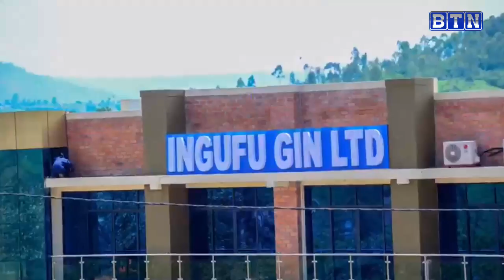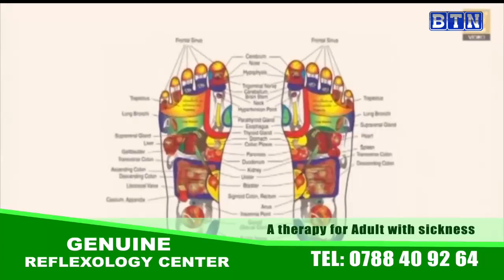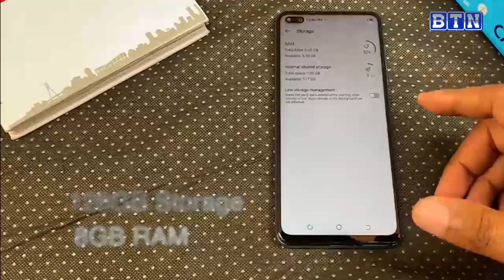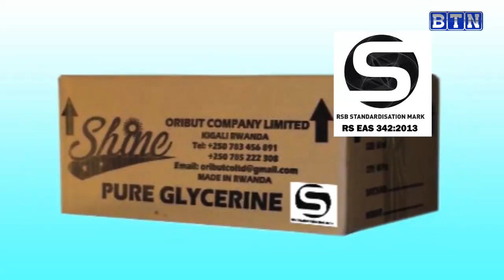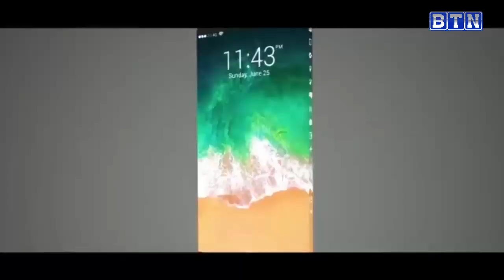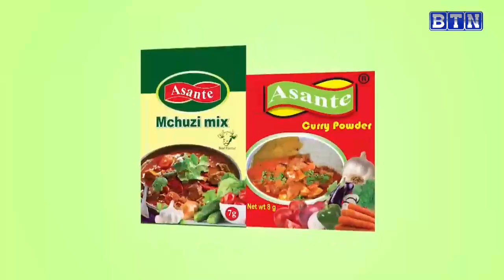AMAKURU YARANZE ICYUMWERU, 07/02/2021.